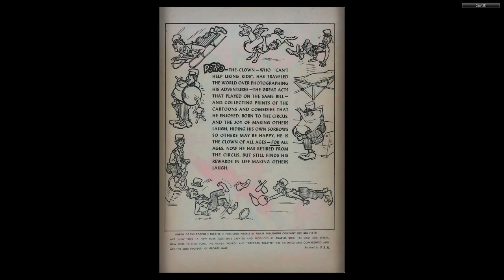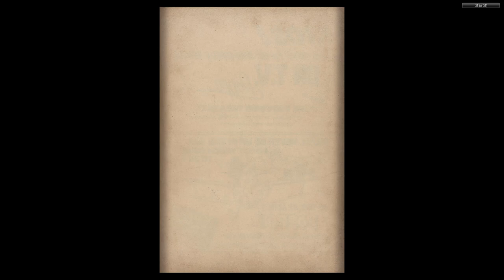Poppo of the Popcorn Theatre #13